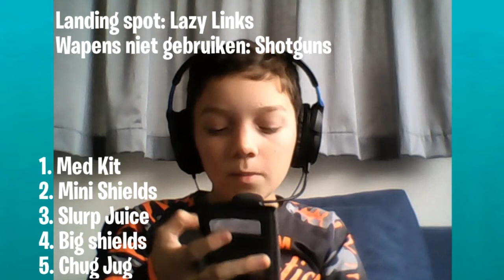SIRI BEPAALT MIJN FORTNITE POTJE!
Ik ben Tijn en op mijn youtube kanaal game ik voornamelijk, maar ik doe ook andere dingen. Wil je weten wat? Druk op het belletje om een melding binnen te krijgen en like de video's.
Veel kijkplezier!